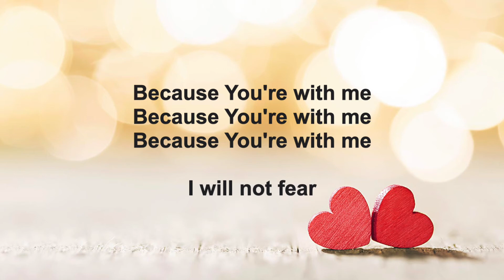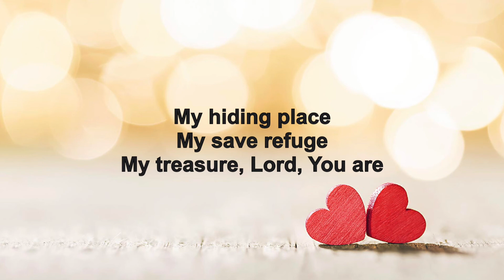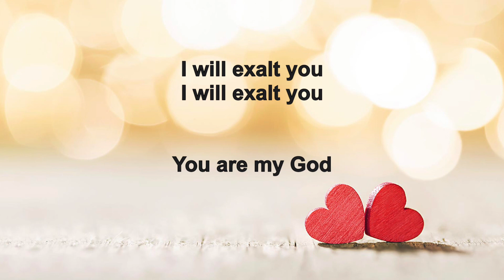I will exalt thee Shane and Shane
All rights to Shane and Shane